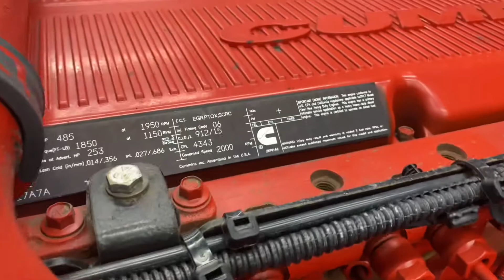(P-29675) 2017 Cummins ISX15 ENGINE ASSEMBLY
(Used) 2017 CUMMINS ISX15 ENGINE DROP-IN ASSEMBLY- Family Number: HCEXH0912XAX, Displacement: 15L, Horsepower: 485, Serial Number: 80009011,  CPL: 4343, E.C.S.: EGR, PTOX, SCRC, For more information about this item, give us a call. We ship Worldwide! (CRG HEAVY TRUCK PARTS) 929 W PULASKI HWY  ELKTON, MD 21921